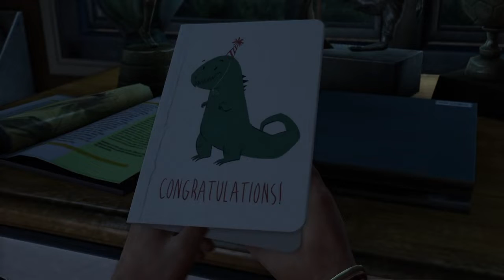The Last of Us Remastered EP1 The Beginning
Please Don't watch if you do not like gore